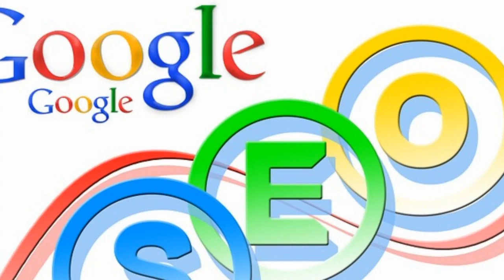Bayview Alabama Nazarene Church Promote Your Church